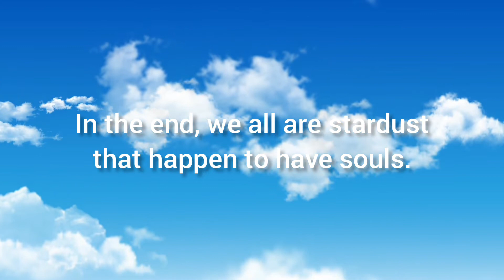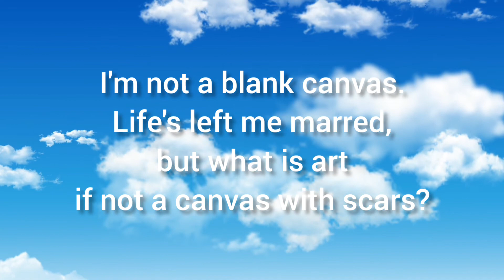Sad and Beautiful 💙 Poetry and Quotes